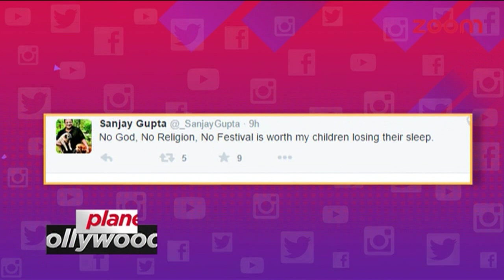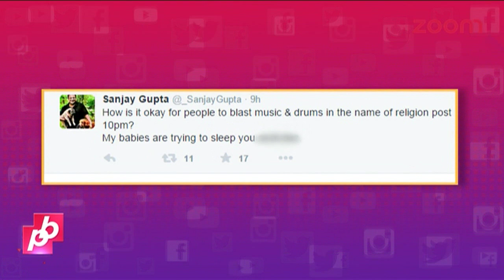'Jazbaa' director Sanjay Gupta faces Twitter backlash | Bollywood News